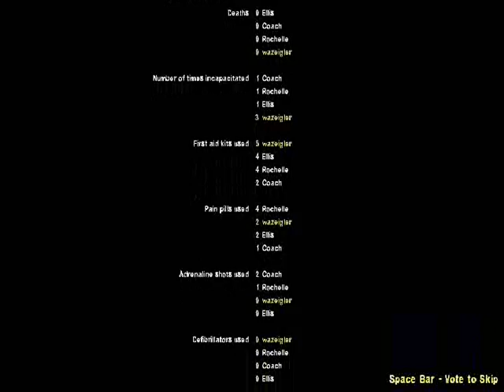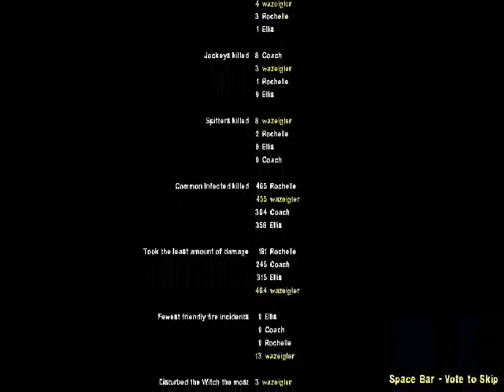Left 4 Dead 2 /w WAZeigler ep. 3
Here you go Executives, WAZco. product #20 is now on sale!